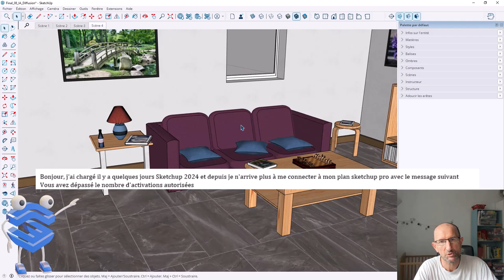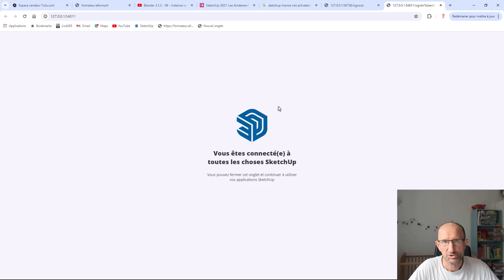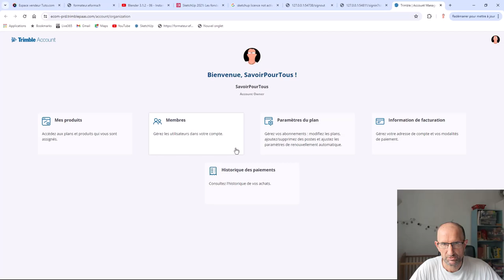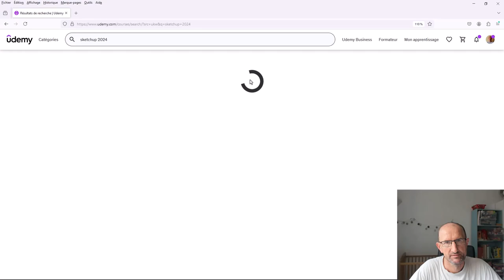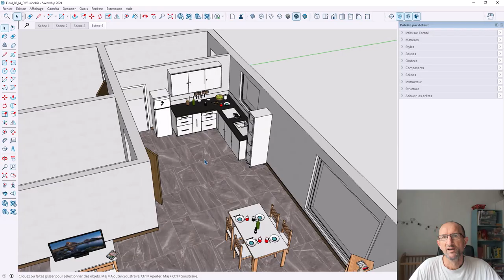Sketchup - Problème de licences - pas d'autorisation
Cela fait plusieurs fois que je vois des personnes avec des problèmes de licences non autorisées, cela vient du fait que trop de licences ont été utilisés sur vos différents ordinateurs ou autres.

00:00 Intro
00:10 Début de la vidéo
01:13 Connexion sur Trimble
01:32 gestion des licences
03:12 formation sur Udemy
04:02 Conclusion